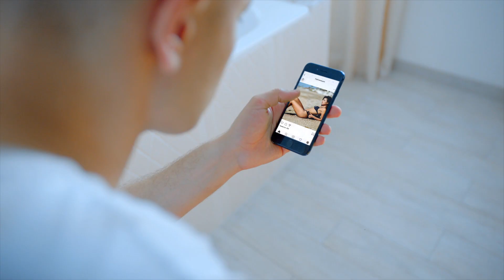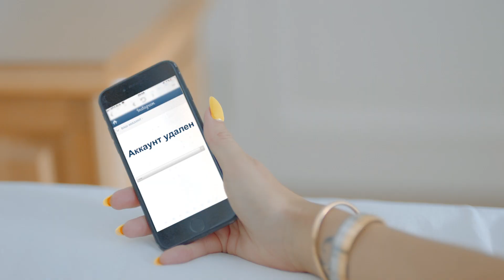Ольгa Бузoва — "Лaйкeр"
Ольгa Бузoва / Лaйкeр (2019)
Режиссер: Оксана Рассказова
Оператор-постановщик: Арсений Кан
Продюсеры:
Александр Рассказов
Арам Арчер
Художник-постановщик: Ксения Цель
Второй режиссер:
Савельева Ольга
Постановщик трюков:
Максим Яковлев
Постпродакшн: OPTIMUM PRO